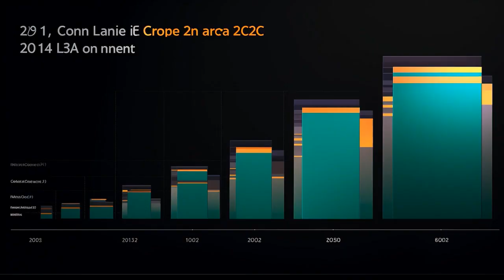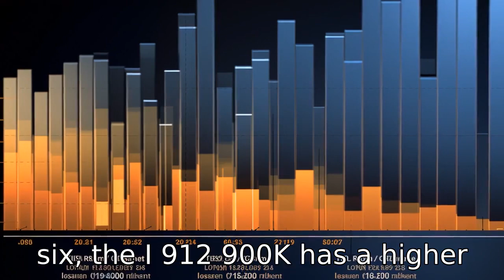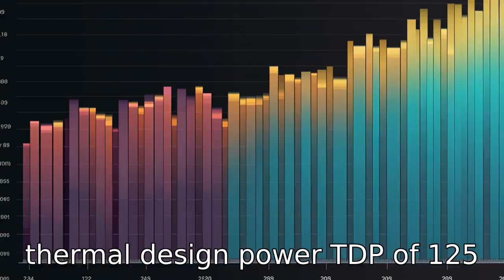11 Differences: I7-12700k vs. I9-12900k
Join us as we delve into the key disparities between the i7-12700k and i9-12900k! We'll dissect the differences in cores, threads, base clock speed, turbo boost technology, memory support, Thermal Design Power, cache memory, performance and efficient cores, PCIe lanes, price, and integrated graphics. Unearth how these factors shape the overall performance and functionality of each processor, and determine which one could be your ideal computing partner. Set against a backdrop of gaming and intensive task scenarios, this video provides essential insight for any tech enthusiast or hardware novice.